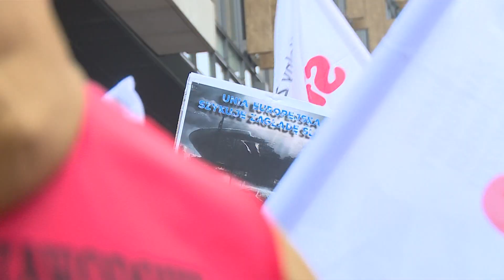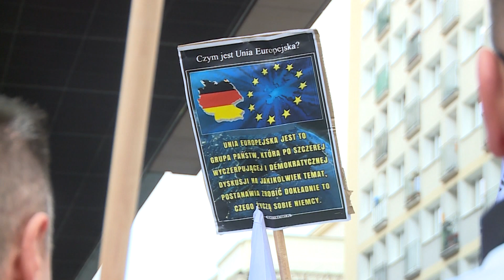Biznes Polska 03.04.2023 | TV Republika